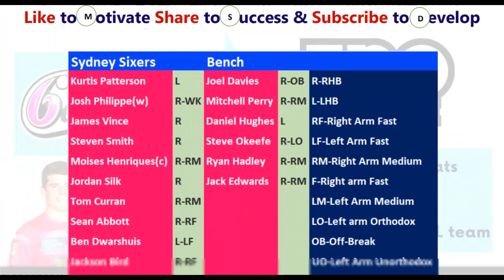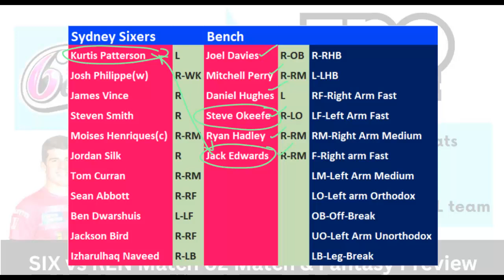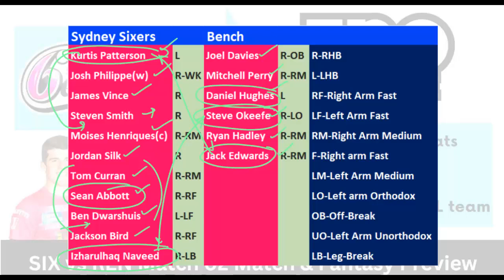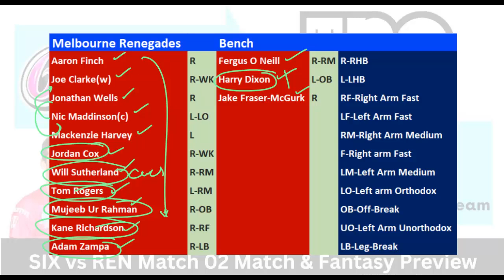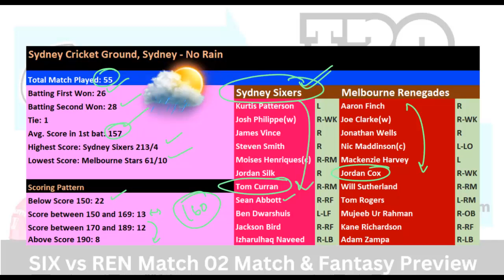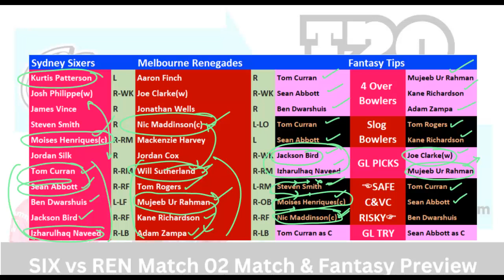SIX vs REN Dream11 Team Prediction in Tamil || Sixers vs Renegades || BBL - match 02 || 08/12/2023